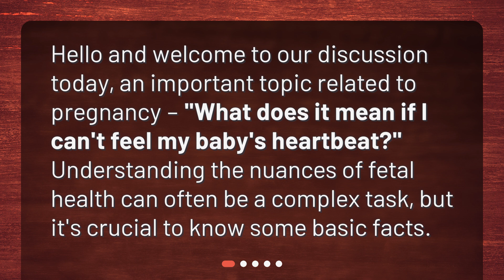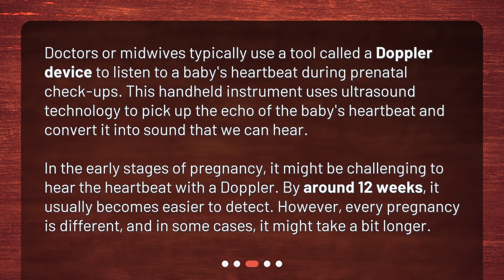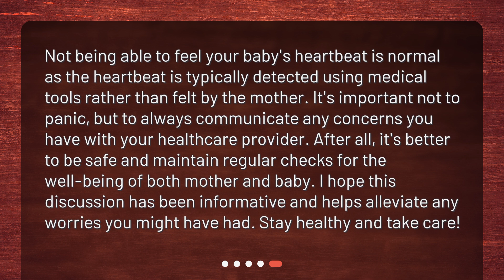Understanding Baby's Heartbeat During Pregnancy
What does it mean if I can't feel my baby's heartbeat? • Curious about what it means if you can't feel your baby's heartbeat during pregnancy? This video provides valuable insights and answers to your questions. Learn about the tools used to detect a baby's heartbeat, when it becomes easier to hear, and when you should be concerned. Stay informed and ensure your baby's well-being!

00:00 • Understanding Baby's Heartbeat During Pregnancy
00:21 • Can You Feel Your Baby's Heartbeat?
00:45 • How is a Baby's Heartbeat Detected?
01:21 • When Should I Be Concerned?